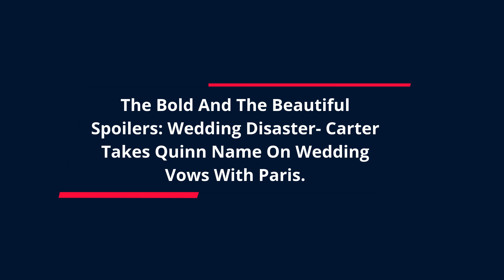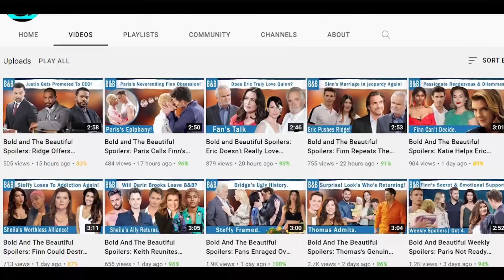The Bold And The Beautiful Spoilers: Grace's Ride or Die To Stop Parter's Wedding.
As The Bold and The Beautiful fans know, Carter Walton has finally decided to approach Paris Buckingham for their wedding. In addition, Paris is looking forward to their wedding and has been planning many things. However, it seems like Carter will blow it all by taking Quinn Fuller’s name during his wedding vows. If that does happen, Grace Buckingham might decide to stop the entire ceremony. Find out more!

HEADING:
The Bold And The Beautiful Spoilers: Wedding Disaster- Carter Takes Quinn Name On Wedding Vows With Paris.-0:03

SUB HEADING:
Crazy About Quinn.-0:40
Grace Stops Wedding.-1:30